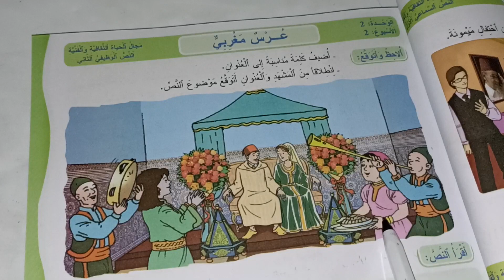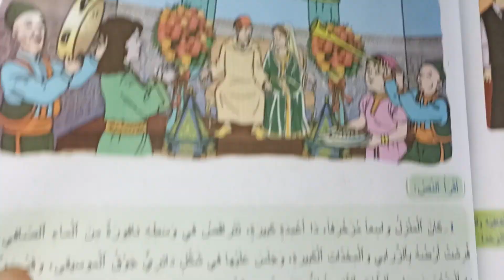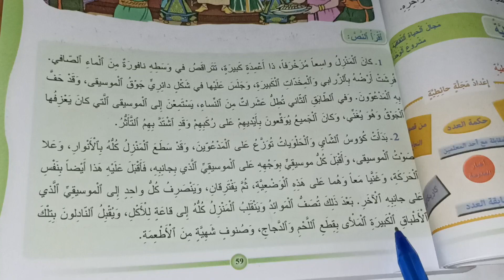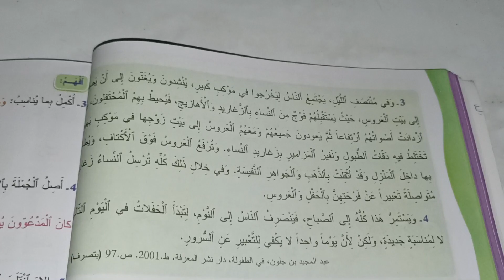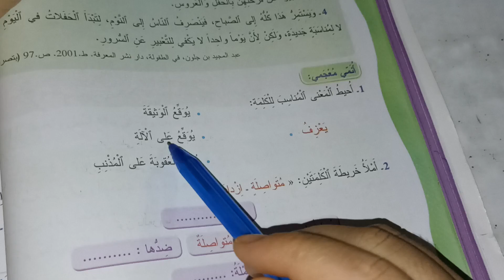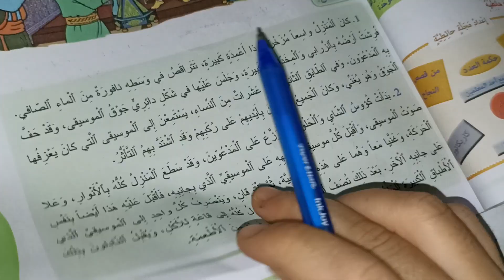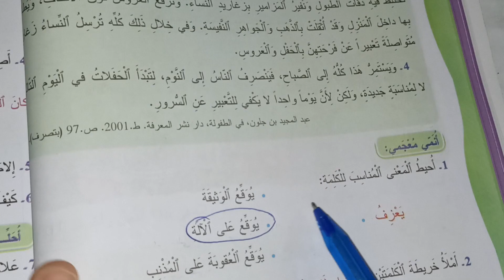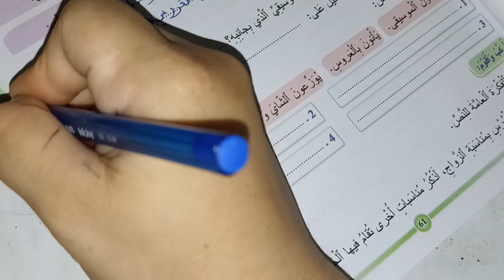عرس مغربي المفيد في اللغة العربية المستوى الرابع صفحة:59_60_61